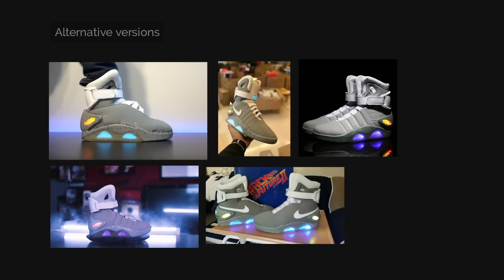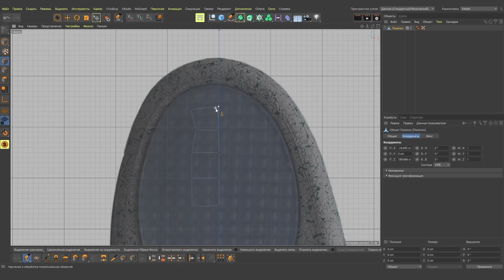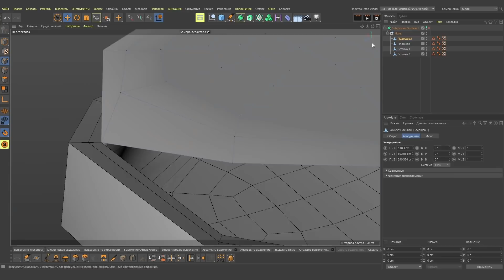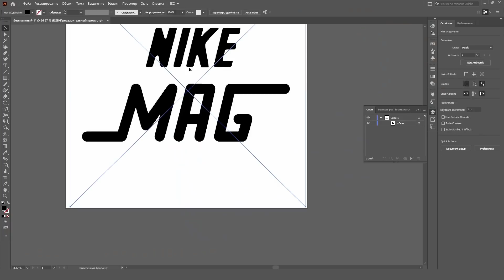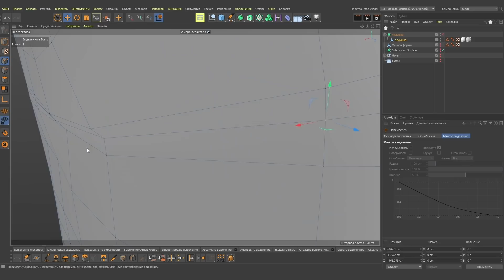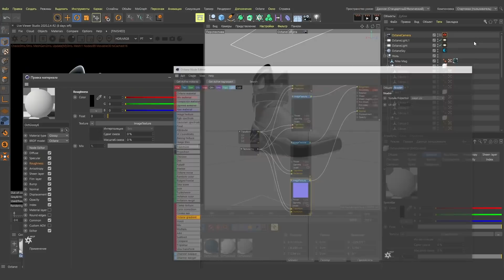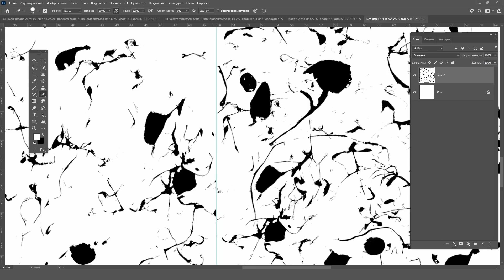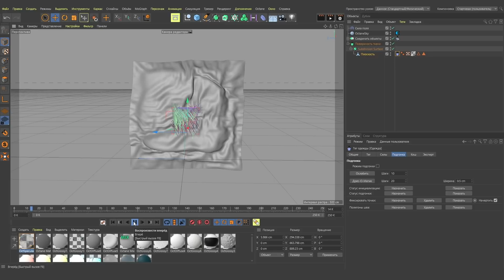Я воссоздал 3D КРОССОВКИ из НАЗАД В БУДУЩЕЕ!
Неограниченный доступ к 55 миллионам стоковых изображений, видео, эффектов, 3д объектов, шрифтов, музыке и многому другому на Envato Elements

0:00 Вступление
0:33 Референсы
1:36 Интегрировано
2:35 Моделирование
10:03 UV - Развёртка
11:11 Текстурирование
14:50 Анимация стяжек
15:20 Герметичная упаковка
15:48 Альтернативная версия

Другие треки: Money Line (Instrumental Version)